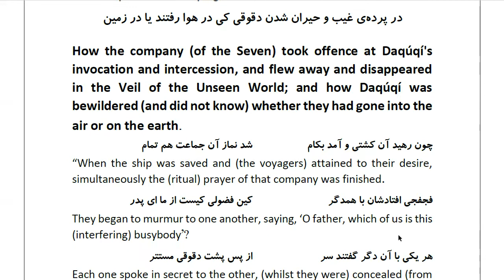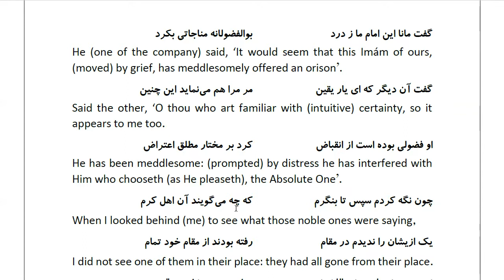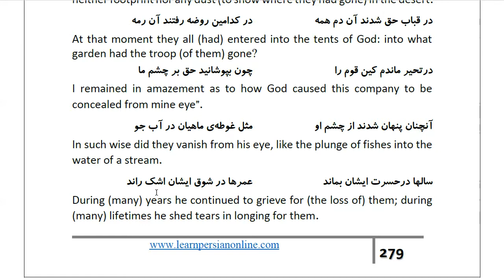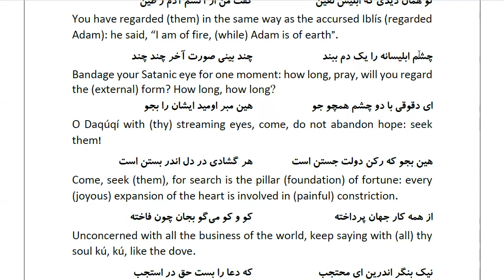Masnawi Rumi: In Farsi with English Translation: Part 392: How the company (of the Seven) took